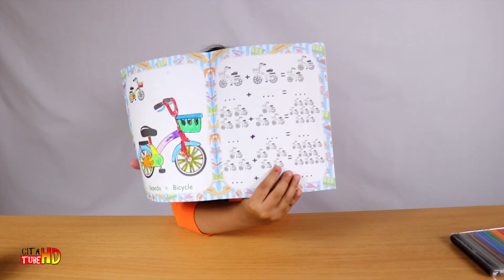Mewarnai Sepeda dan Buku My Little Pony 💙 Hadiah dari Ken n Kal 💙 Drawing For Kids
Hallo teman-teman, Cita dapat kiriman hadiah alat tulis dan buku mewarnai dari kakak Kenzhie dan Khalif dari channel Ken N Kal. Kakak Ken ini jago banget lho mewarnai, hampir tiap kali ikut lomba selalu dapat juara 1. Keren banget ya teman-teman. Cita mau mewarnai sepeda pakai crayon, cita juga punya buku mewarnai my little pony, tetapi belum selesai mewarnainya. Nanti Cita mau menyelesaikan pakai crayon ini.

Biar Cita tambah semangat buat video baru lagi di Youtube